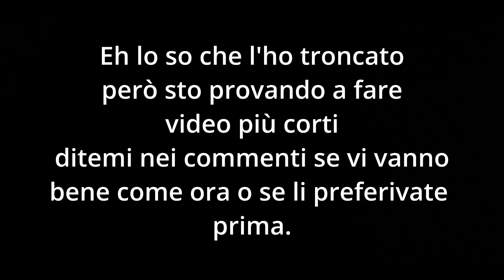I templari ci attaccano!!! - Assassin's creed Pt. 2